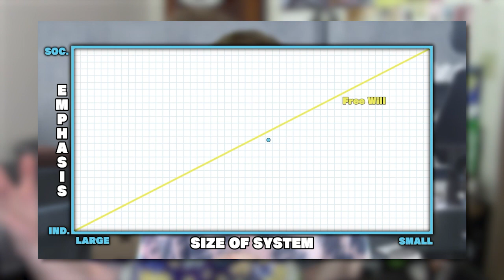The Lie of Freedom | Black Lagoon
Leaving behind everything you know for a life of danger, but with true freedom; is this true, or just our romanticized idea crafted to avoid the myth of freedom?

Rei Hiroe’s cult classic Black Lagoon is a wealth of anime philosophy, a great series to watch for deeper meaning, or just entertainment; there aren’t many anime like it. As one of the greatest character pieces of all time, we can look to it for a message about freedom. The story revolves around Rokuro Okajima, nicknamed Rock by Dutch, and his descent from an average life to the criminal underworld. But are these worlds really that different? While starting with Revy “two hands”, Rock grows conflicted against the world of Roanapur because he entered it for freedom; yet he finds no more than what he had in his previous life. What he finds is simply the same ideals in a different package, summed up best by others he conflicts with like Balalaika, Change, and Takenaka, and those he sympathizes with, like Hansel and Gretel, Yukio, and Revy to some extent. But Revy is another point; she entered this world to avoid pain. She becomes power and money because power and money hurt her. But she hates herself for it, she seeks something else; the freedom she lacks in Roanapur. So today we ask, looking at Rei Hiroe’s creation, at those within it like Balalaika, Rebecca Lee, and Okajima; if freedom exists, why do we not feel free?